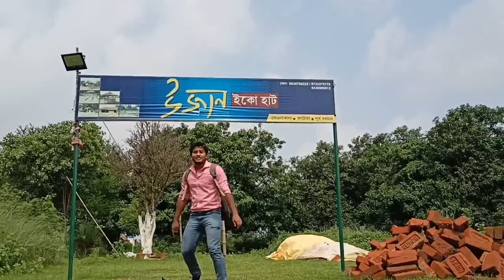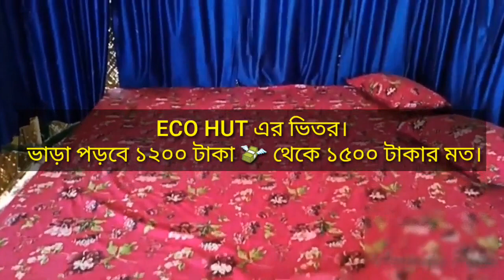UJAN ECO HUT 🏡|| KATWA || PURBA BURDWAN || WEST BENGAL || Explore with Kabir 🤘|🦋travel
Google map 🗺️ link 🖇️👇
UJAN ECO HUT 🏡🦋🎉👇

UJAN ECO HUT 🏡 🦋🎉👇
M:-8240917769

Travel🌍 FOOD🍛 Adventure🐅 EDUTAINMENT ℹ️ Wildlife🐊 & LIFESTYLE ❤️

Yo ! 🤘